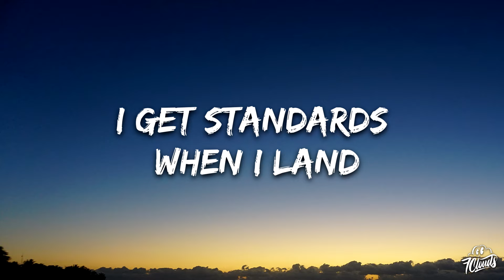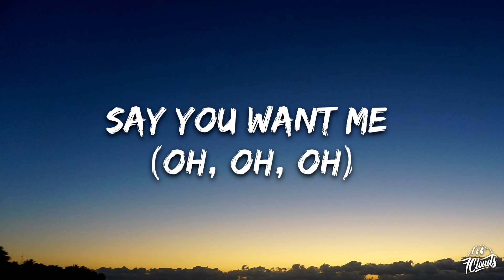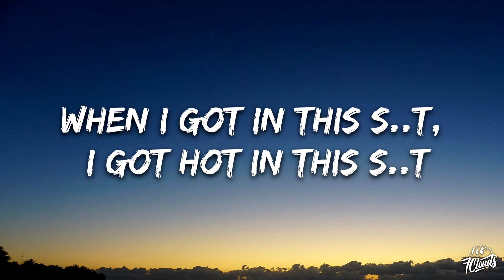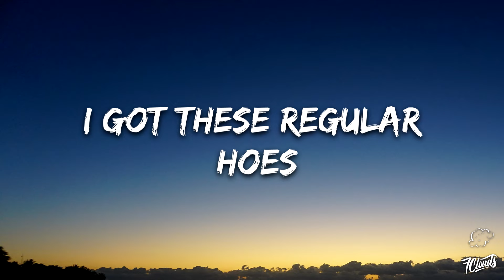Future, Metro Boomin - Young Metro (Lyrics)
🎤 Lyrics: Future, Metro Boomin - Young Metro

[Intro: Future]
Yeah, yeah
Young Metro, Young Metro, Young Metro
Yeah, yeah

[Chorus: Future]
Evel Knievel, Pluto told his heaters, "Leave nigga in the freezer," I'm big as a Beatle (Okay, okay)
Fuck on a diva, I’m hot than a fever (Woo)
Put dope on one leaders more stripes than Adidas (Okay, okay)
I got these regular hoes, I got superstar hoes takin' pictures of me like the feds
Got me with a mill' in jewelry, in the bed (Okay, okay)

Grip the forty while I'm sleep in my hand (Drink it up)
Drink the dope and I get cool as a fan (Drink it up)
Turbo motor hot, I'm scorchin' in France (Skrrt-skrrt)
Bitch, you bogus if you don't bring a friend (Bitch, you bogus)
Came from nothin', you can't feel what I’m sayin’ (Came up)
Hundred shots, I gotta stick to the plan (One hundred)
Sloppy toppy gotta get it again
Shorty boppin', she just pushin’ the brand
Solo, but the hitters pullin' up on demand
Chauffer with the Phantom, I'm like Stunna when I land
I ain't never sober, I got pills and I’m sharin'
Cop a new hammer with the cooler, it don't jam
Took the show on the road gettin' bands on bands
On the high, on the low, I'm the man, I'm the man (Man)
Strikin' off, strikin' off, Porsche Cayenne (Strike out)
Live it up, ran it up, got it expand

[Bridge: The Weeknd & Future]
I been drowning
I been tryin'
I been low
All alone (Oh, oh, oh)
Say you want me (Oh, oh, oh)
Freebandz
I been drownin'

[Refrain: Future & The Weeknd]
Yeah, yeah (I been drownin')
Yeah, yeah

[Verse 2: Future & The Weeknd]
Got the hood in the trunk and that's my bitch
I'm a mogul, that make her a boss bitch (Oh, woah)
I'ma float on this shit like the coast clear
I put dope on my block, make the dope flip (Oh, woah)
I got work on me, nigga, I got dog shit
Get you hit in yo' shit, it won't cost shit
Take a load and run through it in one minute
With that mud in my system, I function
Took her freestyle and turned it to cash
I get fly to you, this not a caption
When I got in this shit, I got hot in this shit
I came through in a coupe, I was smashin' (Oh, woah)
I was good in the hood servin' 'Phetamine
Gettin' a billion to see what's ahead of me (Oh, woah)
My real day ones, they ready catch felonies
Goin' Richard Mille for the whole team
Tote a stick and throw dice at the curb
Ho, go fuck on a nigga I birthed
If she lose, that's a choice and a curse
You lil' niggas, I take you to church (Oh, woah)

[Bridge: Future & The Weeknd]
Yeah, yeah
Young Metro, Young Metro, Young Metro (Oh, woah)
Yeah, yeah, yeah
Okay, okay
Oh, woah
No, no
Lord, no
Okay, okay (Lord, have mercy)
Okay, okay (Jesus)

[Chorus: Future & The Weeknd]
Evel Knievel, Pluto told his heaters, "Leave nigga in the freezer," I'm big as a Beatle (Okay, okay, Jesus)
Put dope in one liters, more stripes than Adidas (Okay, okay, Jesus)

[Outro: The Weeknd & Future]
I need you
Okay, okay
Okay, okay